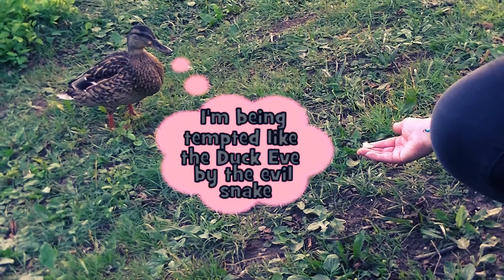WHAT IT FEELS LIKE FOR A... DUCK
Holidays in Lithuania. This is what happens when there are more ducks than people in the country! Enjoy! :)